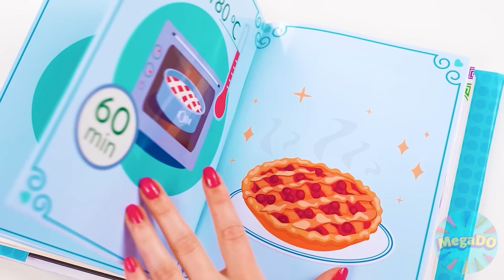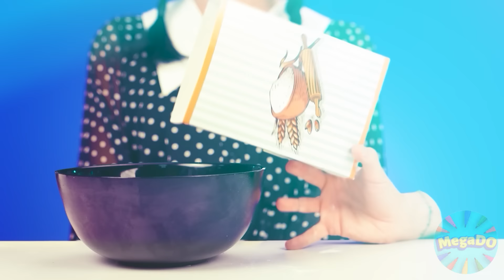Défi De Cuisine Wednesday vs Grand-Mère | Incroyables Astuces de Cuisine Mega DO Challenge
Cette fois, nous découvrirons quels plats sont les plus savoureux ! Rejoignez notre nouveau défi !